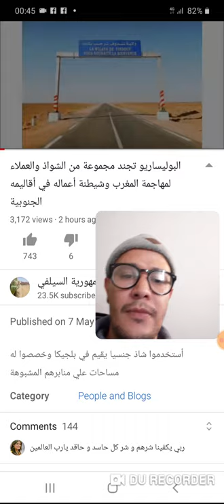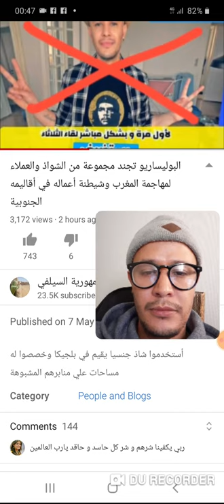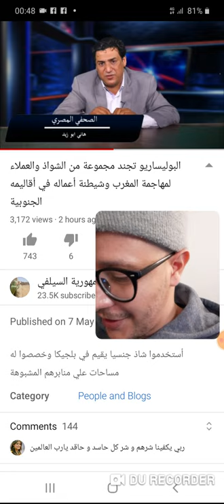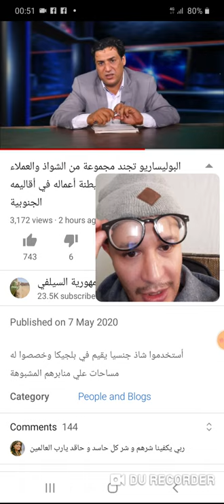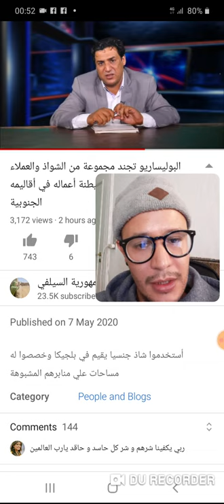اخر صيحات المخزن و المرتزقة ديالو!! السلطعون و راضي الليلي اصبحوا عملاء البوليساريو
جمهورية_السيلفي#